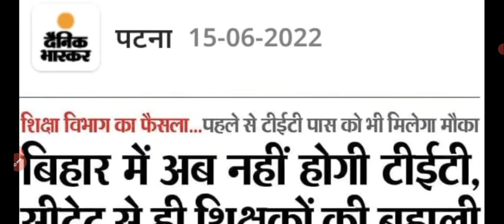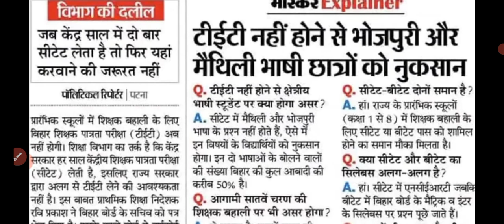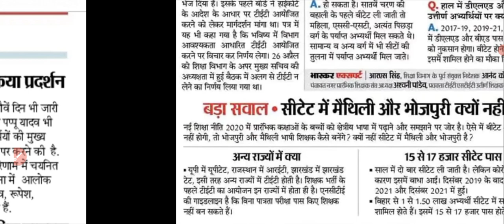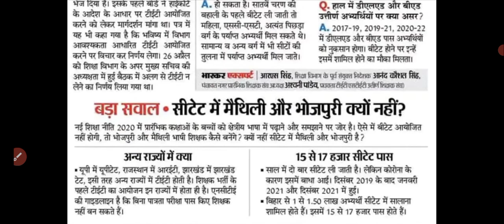BIHAR STET 7th PHASE :क्या सीटेट में कम अंक वाले भी सातवें चरण में हो सकते हैं शामिल#stet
BIHAR STET 7th PHASE :क्या सीटेट में कम अंक वाले भी सातवें चरण में हो सकते हैं शामिल#stet @Thik Hai

PLZ VISIT AND GET SUBSCRIBE OUR CHANNEL & FOLLOW OUR SOCIAL MEDIA PLATEFORM. About channel :- Hello friends, the purpose of our channel is to make educational videos as well as all the information related to the world of education, vacancy or teacher recruitment, CTET, Tet, UPTET and information related to all government vacancies.